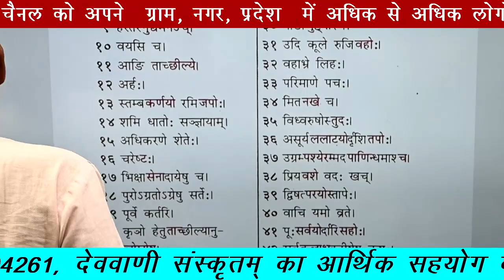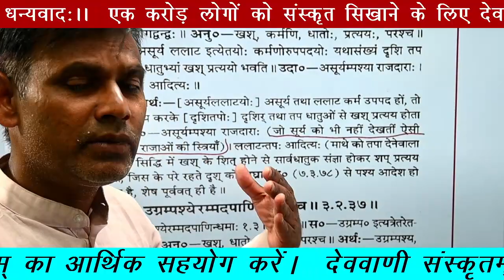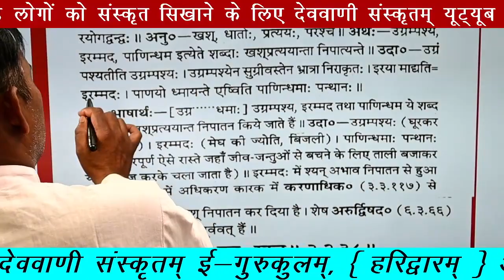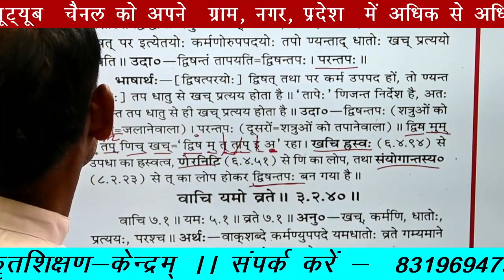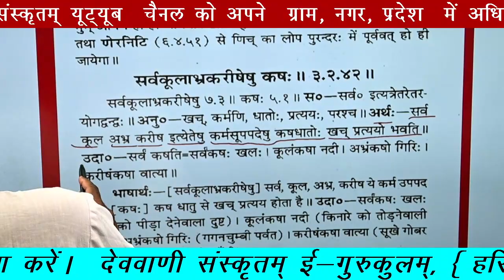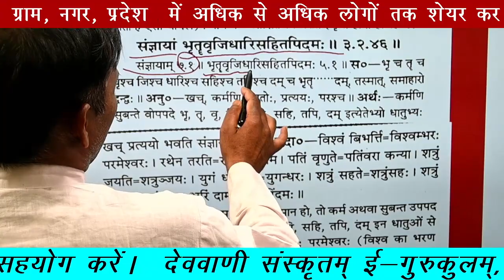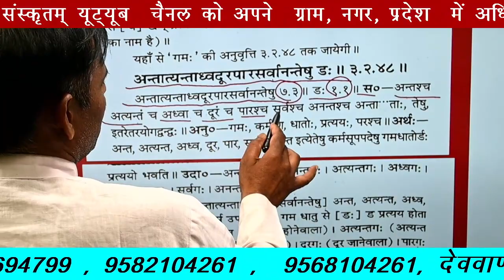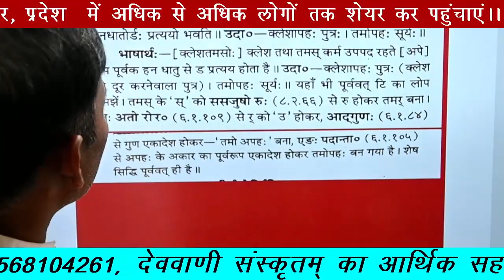कक्षा —41 ( सूत्र—3—2—35—50) (अष्टाध्यायीभाष्य-प्रथमावृत्तिः तृतीयः अध्यायः,द्वितीयः पादः )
सादर नमस्ते🙏

Googlepay / phonepe /

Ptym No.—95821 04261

P.N.B.
sravan kumar s/o kalyan dev
Acc. NO.
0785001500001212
PATANJALI  YOGAPITH PHASE—1
BAHADARABAD, HARIDWAR

IFSC CODE
PUNB0487100

कृपया सहयोग भेजकर निम्न ह्वाट्सप नंबर पर सूचित अवश्य कीजिए।

🚩देववाणी संस्कृतम् ई गुरुकुलम्🙏
{ऑनलाइन-निःशुल्क-संस्कृतशिक्षण-संस्थानम्}, (हरिद्वारम्)

आप सभी से निवेदन किया जाता है कि " देववाणी संस्कृतम् ई-गुरुकुलम्" पूर्णतः आप सभी के सहयोग से निःशुल्क संचालित होता है। इसे संचालित करने में प्रतिमाह लगभग 45 से 50 हजार रुपए व्यय करना होता है। कृपया इस संस्कृत के महान् यज्ञ को अबाध रूप से निरन्तर संचालित करने हेतु आप सभी प्रतिमाह स्वेच्छापूर्वक अपना आर्थिक सहयोग प्रदान कर सदस्य अवश्य बनिए।

🚩हम सब ईश्वर से आपके उत्तम स्वास्थ्य,  सुखमय,  शान्तिमय और मंगलमय जीवन के लिए प्रार्थना करते हैं। ✍️ धन्यवादः।